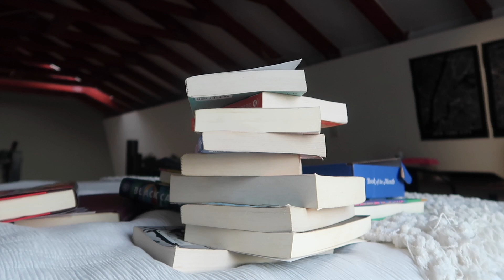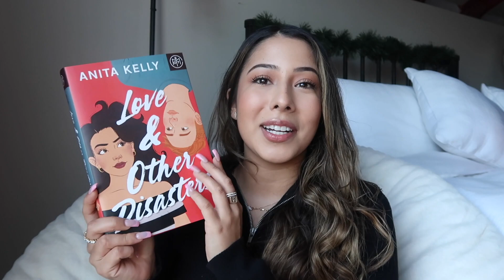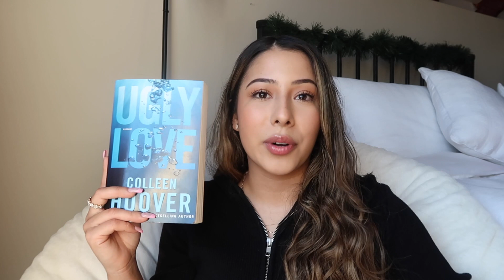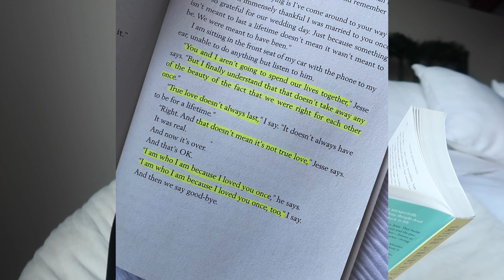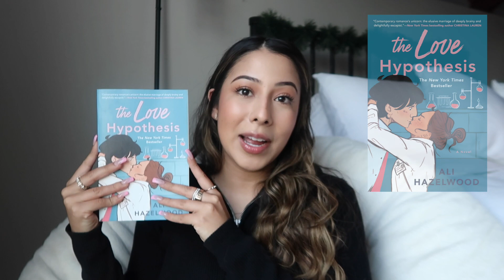BOOKS THAT WILL MAKE YOU LOVE READING AGAIN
Good Reads- Karla Espinosa
Depop- karlaxespinosa